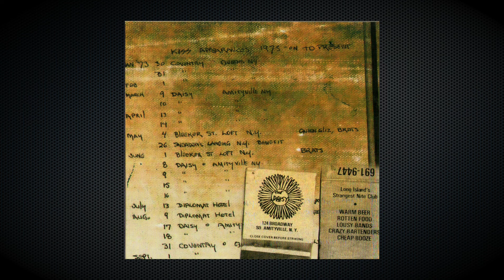KISS - Acrobat - Live at the Daisy - Amityville NY - June 16, 1973